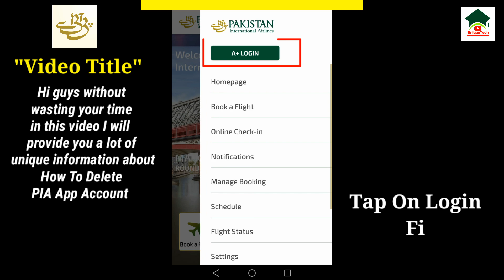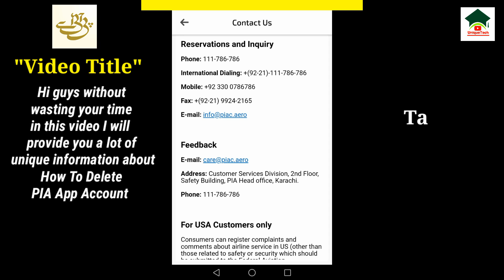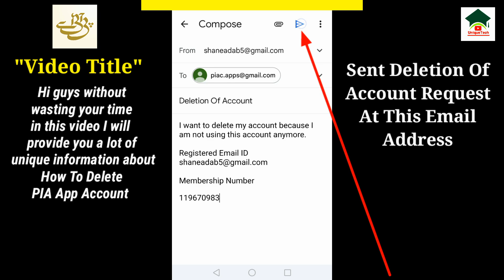How to delete pia app account||Unique tech 55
Assalam-O-Alikum Unique Tech Family.In this video I will tell you about How to delete pia app account.Hope you guys enjoy the video and give a like If you enjoy the video And also subscribe to my channel to get more informative videos like this.

                              Take Care
                              Allah Hafiz